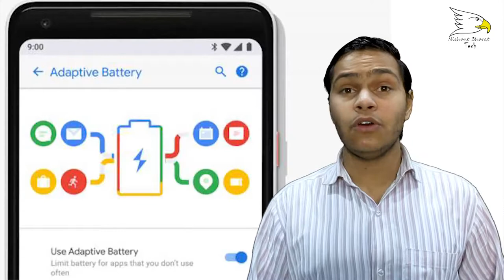Artificial intelligence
In computer science, artificial intelligence, sometimes called machine intelligence, is intelligence demonstrated by machines, in contrast to the natural intelligence displayed by humans and other animals